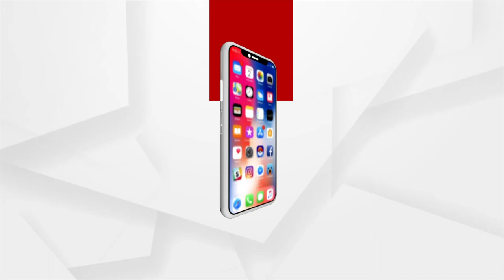ଉତ୍ତରପୂର୍ବ ଭାରତରେ ଦକ୍ଷିଣ-ପଶ୍ଚିମ ମୌସୁମୀ ବାୟୁ ସକ୍ରିୟ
Monsoon winds in Northeast India result in onset of rainfall in Assam, Meghalaya, Arunachal Pradesh, and few other places.